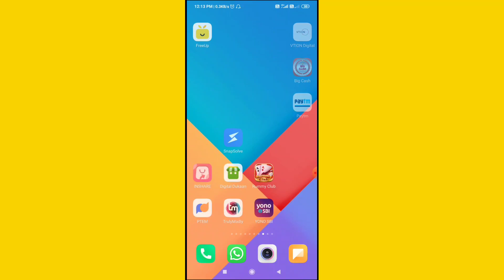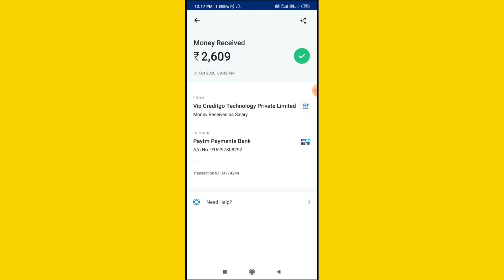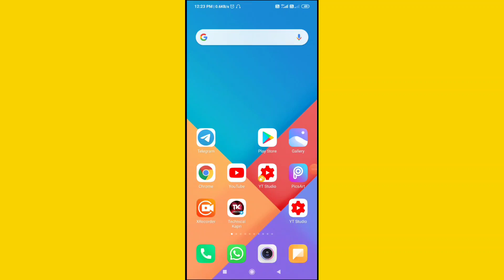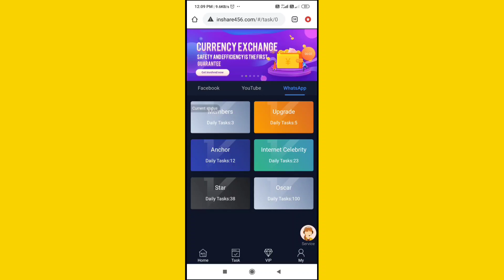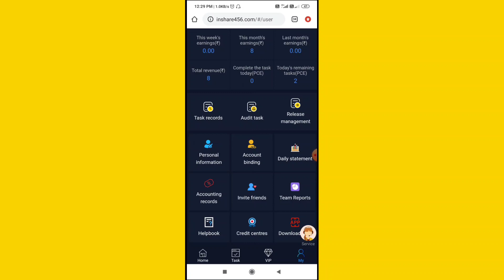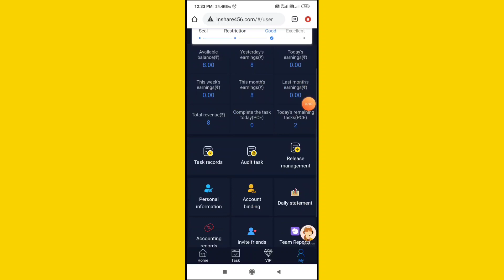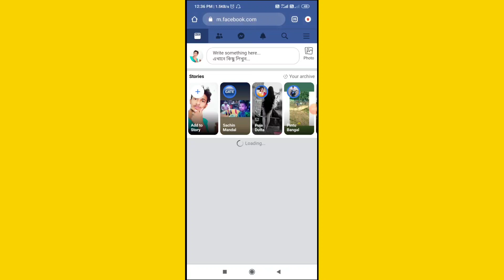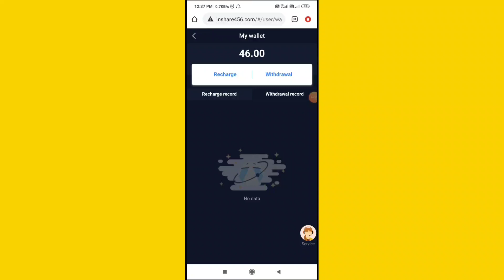New Loot😯 !! 1 Day ₹48, 4 Day ₹120 Instant Bank Account !! Inshare456 Website Unlimited Trick